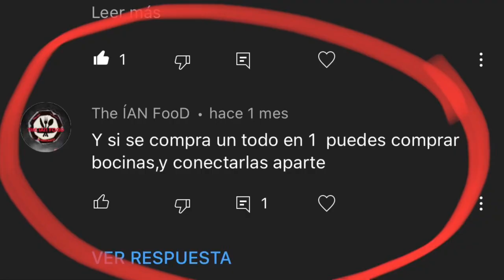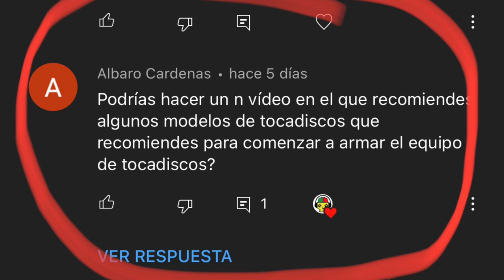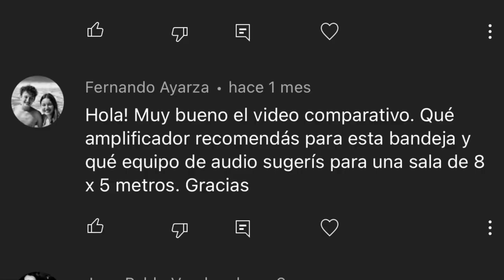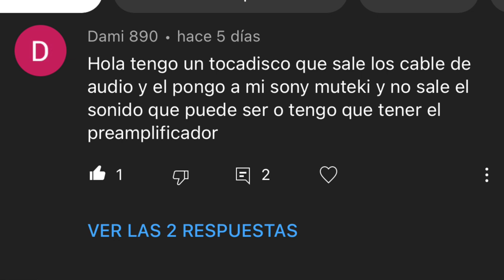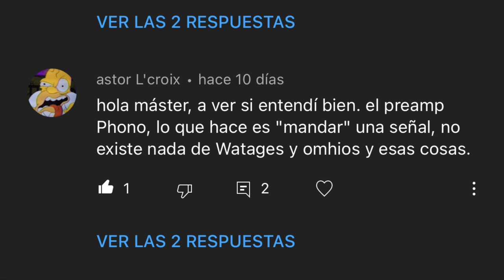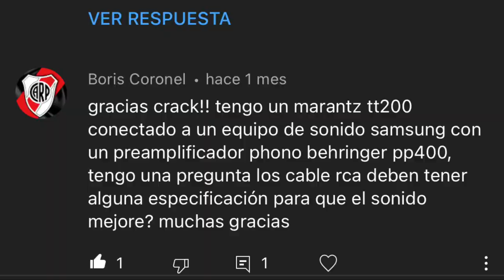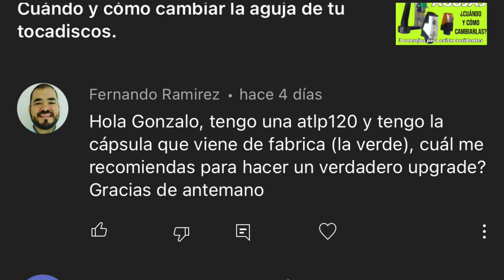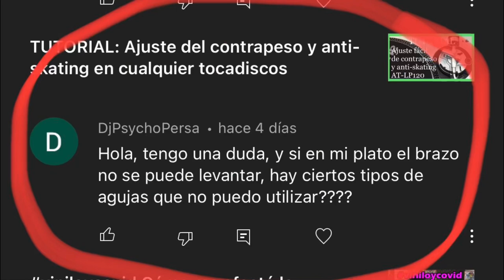Preguntas y respuestas. Tocadiscos, amplificadores, altavoces y más...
Contesto a vuestras dudas y comentarios de los vídeos más vistos del canal.

Visita la TIENDA OFICIAL VINILOENFERMOS!!

Por cada compra que hagas desde estos enlaces, nos corresponde una pequeña comisión.
Cualquier ayuda es de gran importancia para el canal.
Para comprar algunos de los artículos mencionados en el vídeo:
Amplificador phono con control de volumen
Audio Technica LP60X
Audio Technica LP120X
Edifier R1700BT
Aguja Ortofon 2M Red